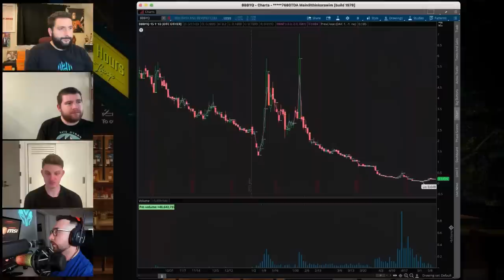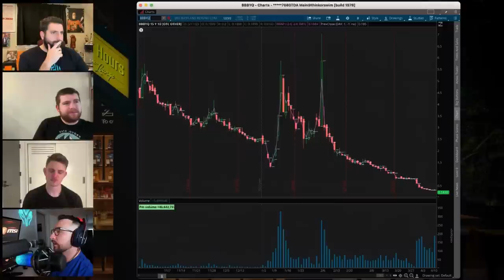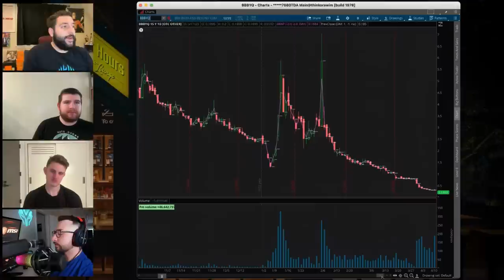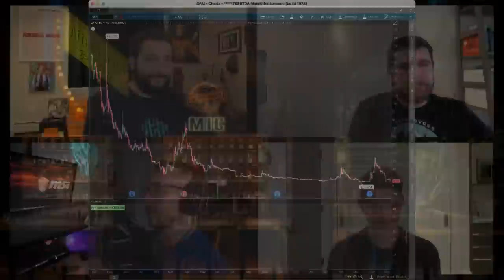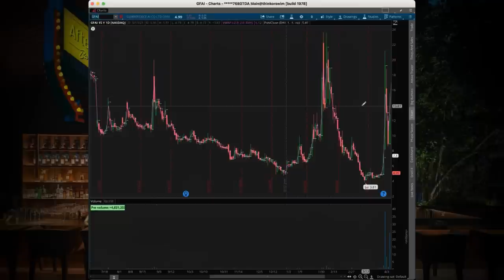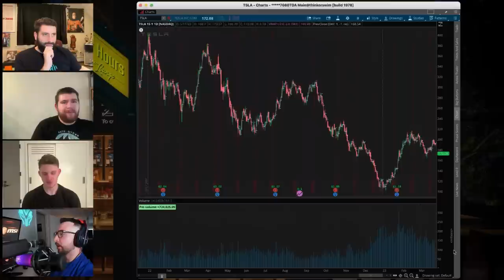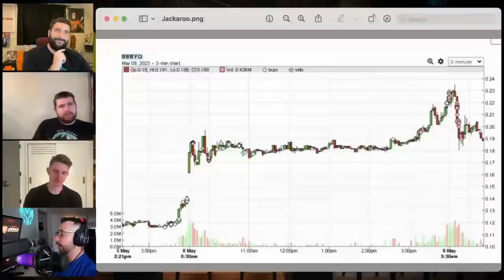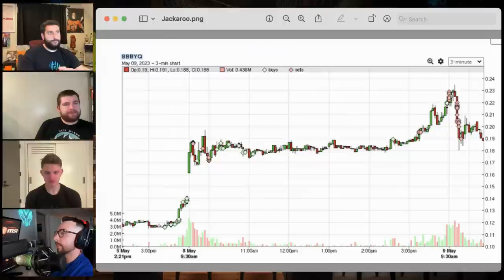HE MADE $12,346,461 BUYING PUMP AND DUMP SCAM PENNY STOCKS | JACK KELLOGG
Penny stock trader, Jack Kellogg, joins the fellas at the After Hours Podcast to talk about making $12M after saving money from valeting cars when he was 16 to fund his brokerage account, share mindblowing personal advice for aspiring and veteran traders that really hit home with everyone (it hit us all right in the feels), discuss charts, share his favorite penny stock to buy, discuss lessons he learned from his losses, share how he diversifies his earnings, talk his plan to retire by 30 as a farmer in New Hampshire & more. Thanks Jack Kellogg for coming on!